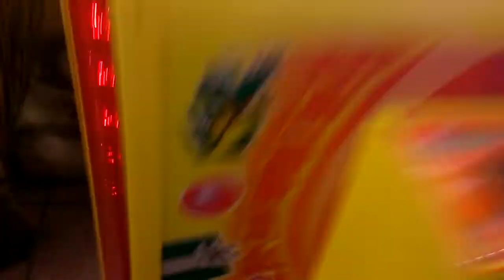TOY SOLDIER CLAW MACHINE@ ELRANCHERITO NAILED 2 IN A ROW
TODAY I RETURN BACK TO THE TOY SOLDIER CLAW MACHIN @ MY LOCAL ELRANCHERITO ITS A MEXICAN RESTAURANT  FOR THOS OF U WHO DONT KNOW WHAT ELRANCHERITO IS AS U SEEN ON BOTH WINS THE CLAW DID LOOK SOMEWHAT WEAK LAST TRY IN THE VIDEO IT LOOKED WEAK FOR SURE I HOPE YOU ENJOYED THIS VIDEO IF YOU DID LEAVE A LIKE LEAVE GOOD COMMENTS DOWN BELOW IF YOU REALLY ENJOYED SUBSCRIBE AND ILL SEE YOU GUYS IN THE NEXT VIDEO THANK YOU FOR TUNING IN AND WATCHING HAVE A GREAT EVENING